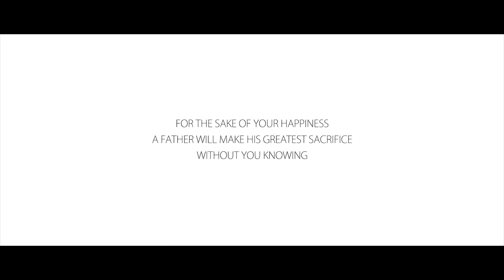Happy Father's Day - Father's Day Short Film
As children, we always never understands what is our father's good intention for us.. sometimes we will fight, we will retaliate, we will do anything just to make ourselves happy and not thinking of his feelings..

We will always be his child, his little angel in this world.. he would nevertheless do anything to protect you, to guide you, to give you the best in this world he can give - His Love...

Love our fathers..
Love our parents..

Aris
Yuyun

Delozzo resto
Facebook.com/delozzoresto